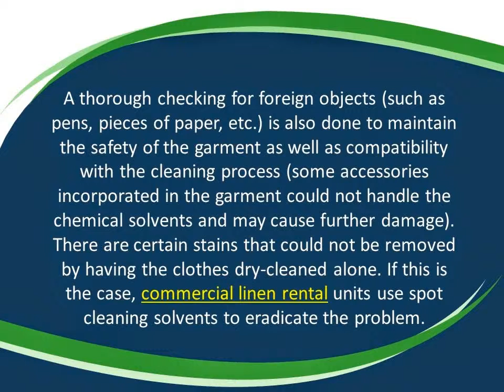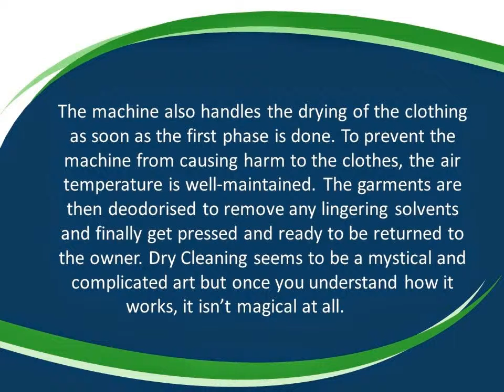The Perfect Process of Dry Cleaning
According to experts, dry cleaning process is the removal of stain and dirt from textiles and clothing with the use of chemical solvents. Fabrics that are delicate and are not suited for washing machines and clothes dryers are the main items that utilise this process. With the invention of dry cleaners, the laborious act of hand-washing is also alleviated.